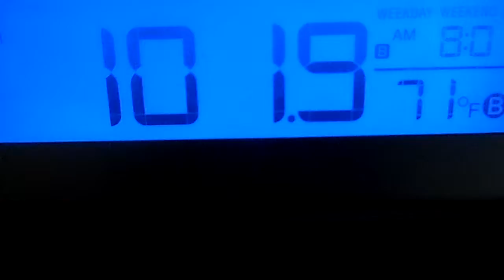FM Radio Bandscan Atlantic Beach, FL Part 2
I decided to make an FM radio bandscan for part 2.